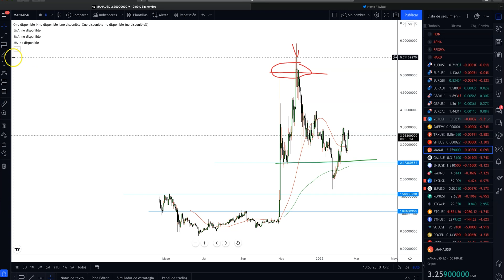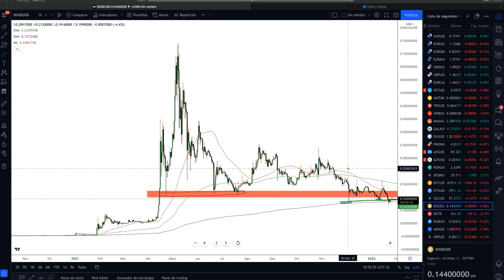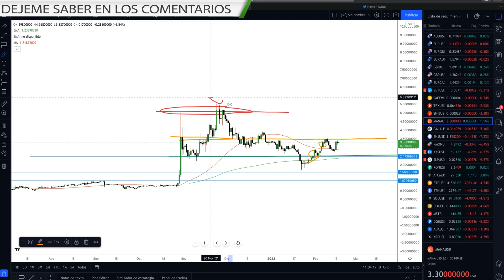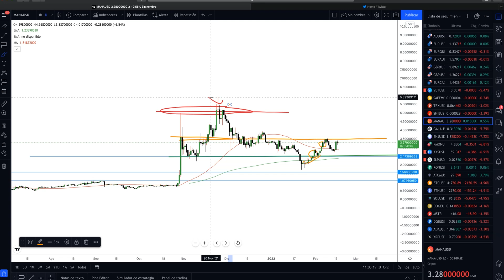$MANA A $10? | Gran Potencial En Metaverse Token | Analisis $Mana Decentraland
El tiempo para comprar es cuando las cosas estan callados. Y en este video les explico porque $MANA sigue siendo una buena inversion y porque puede que llegue a $10 este año. Pronto las personas volvera hablar sobre $mana y sera un espectaculo.

REDES 📲 SOCIALES

PARTICIPA EN NUESTRO SORTEO Y GANA UN BECA DE AXIE INFINITY

VIDEOS QUE TE PUEDEN INTERESAR: ⚠⚠⚠:

5 GAMING Y METAVERSE TOKENS QUE DEBES COMPRAR CON ESTA CAIDA | $AXS $PMON | SLP | $ENJ $MANA $GALA:

Porque SLP Se Va A Explotar | Mi Opinion Sobre Todo y Prediccion de Precio Axie Infinity: